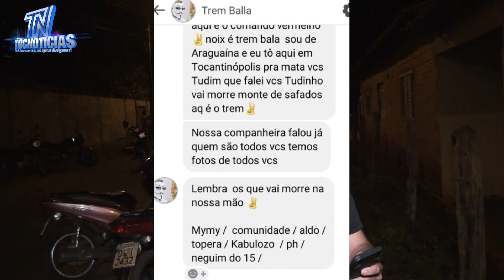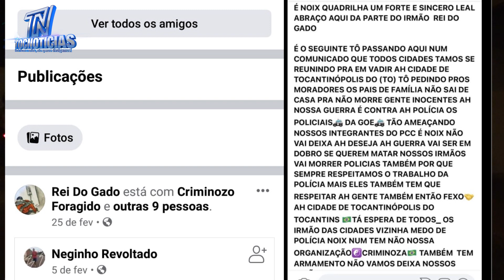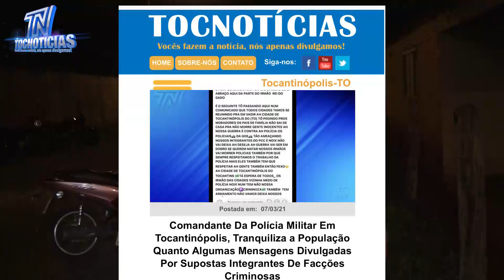Reportagem terceiro homicídio Tocantinópolis 2021